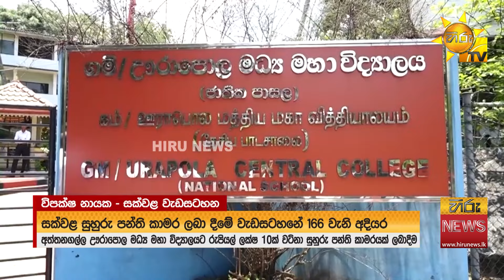''පාසැල් ගිනිබත් කළ පිරිසට අවස්ථාව දෙන්න එපා'' - ''මේ රටේ ලක්ෂ 220ක් ජනතාව මගේ මිත්‍රයෝ''- Hiru News